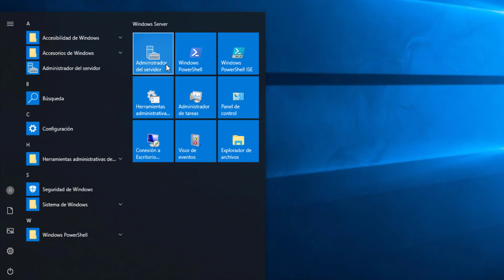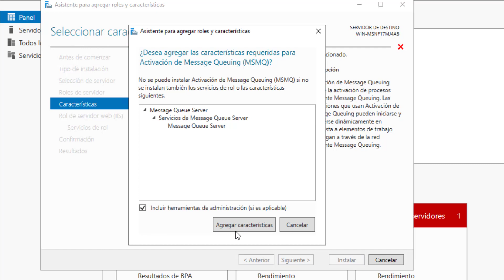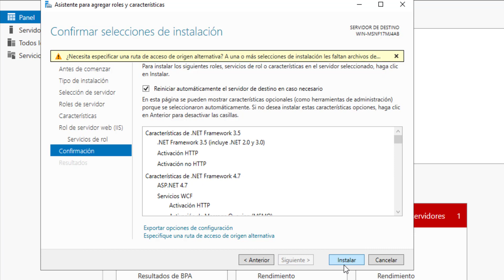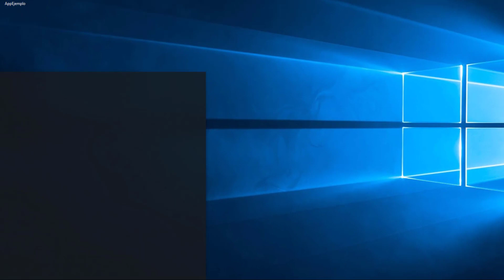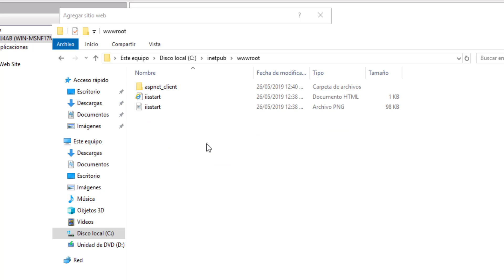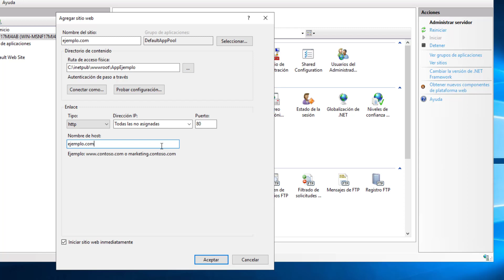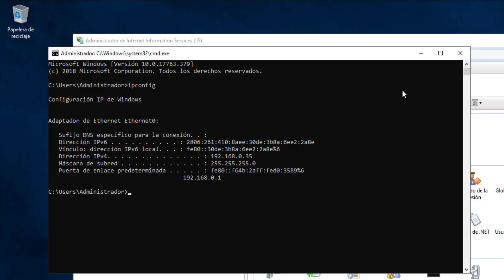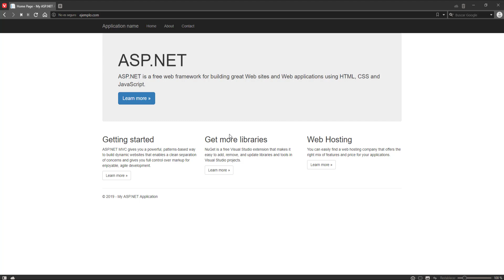Cómo instalar un servidor web IIS para .NET | Curso de servidores con Windows Server 2019 | #2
Si quieres apoyarme y darme para un chocolate puedes hacerlo